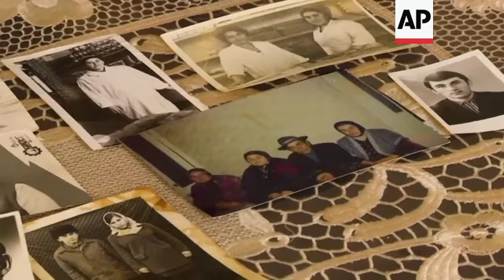Verdict due in trial of Chechen human rights activist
(18 Mar 2019) A court in Russia's Chechnya is due to issue its verdict Monday in the case of a prominent rights activist.
Oyub Titiyev was detained in January 2018 and charged with drug possession in what has been largely perceived as a vendetta against this rare critic of the Chechen government.
Titiyev was the head of the Chechen office of prominent rights group Memorial and played a major role in exposing extrajudicial killings, kidnappings and torture perpetrated by the Chechen government.
Chechen leader Ramzan Kadyrov, who previously dismissed rights activists as liars and traitors, publicly called the 61-year-old Titiyev a "junkie."
Titiyev's supporters say the case aims not only to silence the activist, who is known as a devout Muslim, but also discredit him in the eyes of the community.